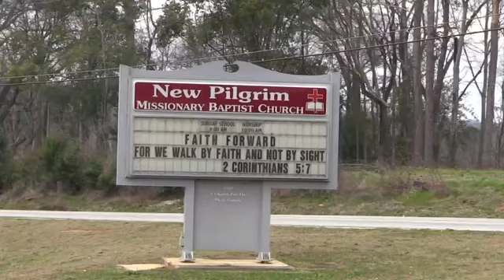‘He was always your friend’: Deacon reacts to Macon pastor’s death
A local pastor deemed a community staple died from COVID-19 complications.